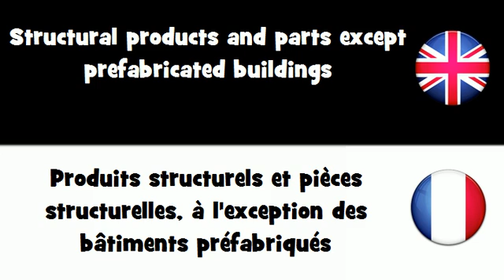APPRENDRE L'ANGLAIS = Produits structurels et pièces structurelles, à l'exception des bâtiment...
frenchwithvincent APPRENDRE L'ANGLAIS = Produits structurels et pièces structurelles, à l'exception des bâtiments préfabriqués